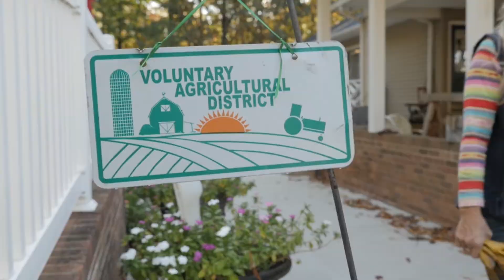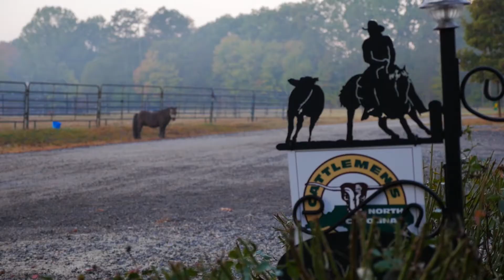Meet FarmHer Beth Tucker "Lending a Hand on the Farm" S1 E24